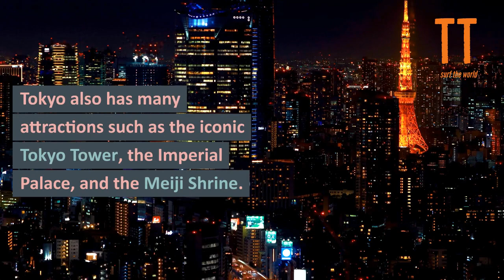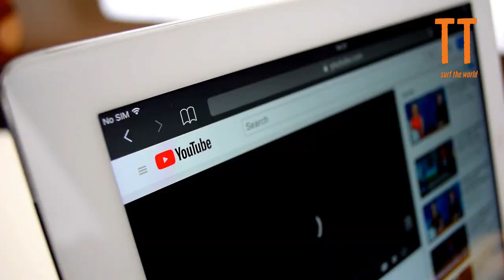The top 10 best cities to visite in Asia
Today, we'll be discussing the top 10 best cities to visit in Asia. Asia is a diverse continent with many unique cities that offer amazing cultural experiences, delicious cuisine, and stunning landscapes. So, let's get started.
Tokyo, Japan:
Singapore:
Bangkok, Thailand:
Hong Kong:
Seoul, South Korea:
Bali, Indonesia:
Taipei, Taiwan:
Shanghai, China:
Siem Reap, Cambodia:
Mumbai, India:
We hope you enjoyed our list of the top 10 best cities to visit in Asia.